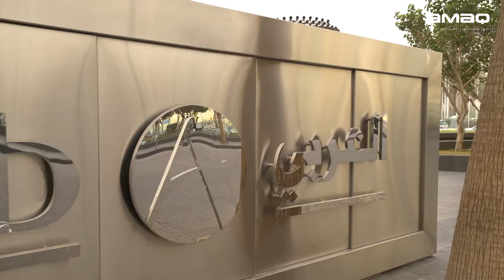Design & Build Project by AMAQ for Arab National Bank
Project Name:- Arab National Bank Investment Head Office (Full Building) Design & Build - Riyadh, KSA.

Size:- 4102m2
Completion Time:- 114 Days from date of Purchase Order.
Scope:-. 3-Floors Complete Demolish, Design & Build (HVAC, MEP, Architectural, Civil, FireFighting, BMS, Low-Current)

Description:-

Located in one of the busiest neighborhoods of Riyadh City, AMAQ was appointed to demolish, design and build a 30 year old skeleton for one of the largest financial lenders in the Middle East - Arab National Bank. The project was a turn-key solution to revamp the entire workspace into a modern day open-space concept. This project compromised of optimizing floor spaces with a fully integrated and tech-equipped regional head office. The most challenging area of the project was demolishing the existing 30 year old offices without having to affect the existing cabling networks to ensure business continuity remains unaffected. The work was allowed only during the night shifts as the entire building was operational hence the project was divided into phases as per the execution strategy to optimize end user productivity. The assignment was a challenge as our teams battled against time and the odds but our belief in planning and hardwork resulted in a major success for a timely completion.